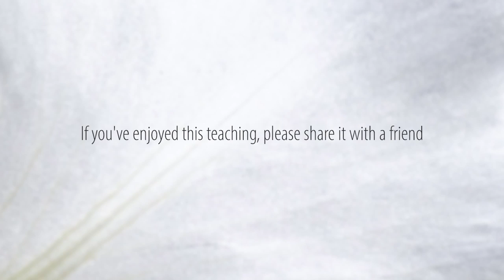Tara Talks: I See You, Mara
Tara Talks: I See You, Mara ~ with Tara Brach [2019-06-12]

We each live with uncertainty and the fear of rejection and loss, and we each are conditioned to avoid feeling or expressing that vulnerability. In this short video, Tara uses a classic story from the life of the Buddha to explore the freedom that is possible in learning to stay present with difficulty.

Tara Talks is a series of short offerings found within Tara's dharma talks; short talks that bring the teachings to life and give profound insight on the path toward living from an awakened heart-mind.

Your support will enable us to continue to offer these talks freely. If you value them, I hope you will consider offering a donation at this time.